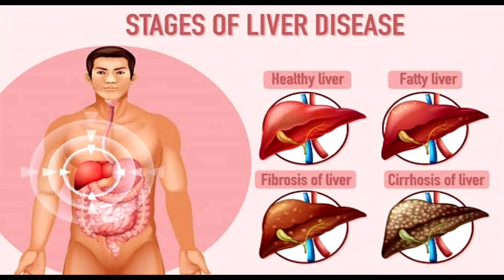hospital# में स्थापित हुई एक्टिव लिवर डिजीज व ट्रांसप्लांट यूनिटव मृत डोनर्स से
nag kingsway hospital#1Oct: में स्थापित हुई एक्टिव लिवर डिजीज व ट्रांसप्लांट यूनिट
जीवित व मृत डोनर्स से बच्चों और बड़ों में लिवर ट्रांसप्लांट की मिलेंगी  सुविधा:Dr.Vivek Vij, Liver Surgeon
-स्वस्थ व्यक्ति अपने लिवर का एक हिस्सा दान कर सकता है
-किंग्सवे हॉस्पिटल में अंतरराष्ट्रीय स्तर की चिकित्सा सुविधा उपलब्ध है
-ऐसे व्यक्ति जिन्हें मोटापा,हाय ब्लडप्रेशर है उन्होंने लिवर टेस्ट कराना चाहिए
-लिवर फंक्शन टेस्ट से सुनिश्चित हो जाता है कि फैटी लिवर है या नहीं
-फैटी लिवर को न होने देने के लिए लाइफ मोडिफिकेशन है
-लिवर रिसिपिएंट के लिए स्टेट ऑफ द आर्ट पोस्ट ऑपरेटीव मैनेजमेंट होता है